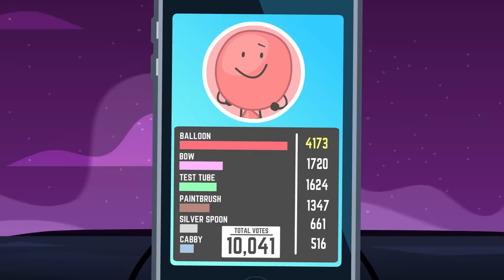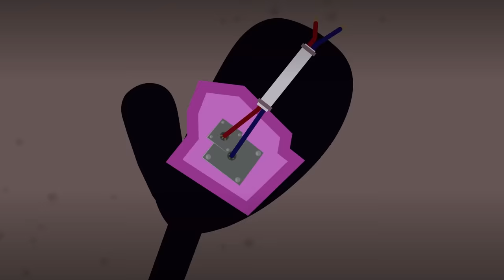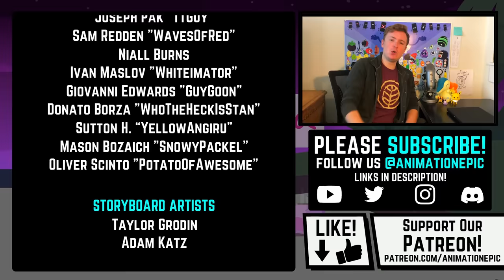"Best Served Cold” | Inanimate Insanity S3E7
With our team dynamics disarranged, a delectable challenge awaits our newly-unbalanced group of 12! And after MePhone presents an enormously tall order, will things heat up, or will things get chilly? … After all, revenge is a dish…

-- VOTING IS CLOSED FOR THIS EPISODE --

Special Thanks To:
Luke Weber, Drew Perlman, Alix Ollivier, Rainbow Floor